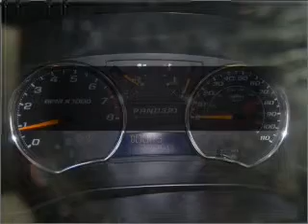2007 Chevrolet Colorado - Amarillo TX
Year: 2007
Make: Chevrolet
Model: Colorado
Trim: LT
Engine: 3.7 liter inline 5 cylinder 20 valve
Transmission: 4-Speed Automatic
Color: Yellow
Mileage: 39238
Address:
1900 E I40